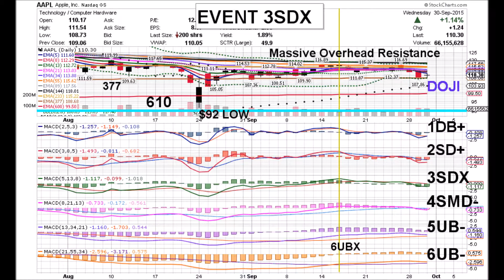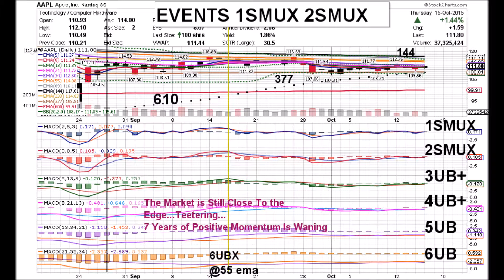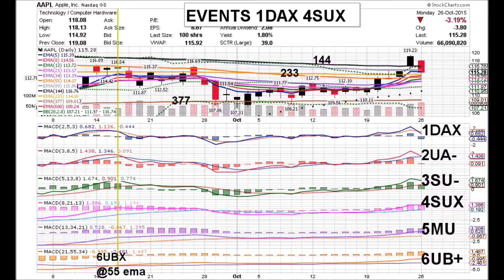APPLE 10 26 15 AAPL DAILY ANIMATED TIME PRICE THEORY STOCK CHARTS by Edward K Weigel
Monday 10/26/15 AAPL Time Price Coordinates:
1DAX  2UA- 3SU-  4SUX  5MU  6UB+
Two Time Price Events happened today:
1DAX, the Level One MACD Line crossing below its
Signal Line while above Zero and 4SUX, the Level Four
Signal Line crossing above Zero.  Apple dipped back below
the 144 & 89-day moving averages and closed at $115.28,
down 3.19% on higher volume of 66 million shares.
 The Fibonacci averages which crossed during last week’s
up move are attracting the price from below now.